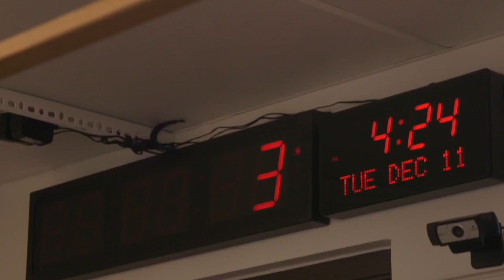Which Pump Rules Stars Skipping Stassi & Beau's European Wedding + New RHOBH & RHONJ Tea (Full Ep)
Stassi Schroeder & Beau Clark prepare for their European wedding, but not all the Vandeprump Rules pals will be in attendance. See who's coming! Plus, a peek inside the RHOBH premiere and some new RHONJ relationship drama!

Like the show? and listen every Monday and Wednesday.

Don’t forget to leave us a nice review, because you love us! Keep up the latest show happenings at @nofilterwithzack

Couldn't get enough of us? Follow Zack @justplainzack on Twitter and Instagram & justplainzack.com Keep up with Zack on YouTube